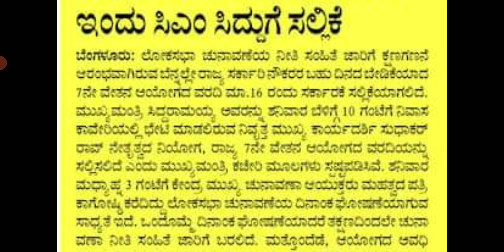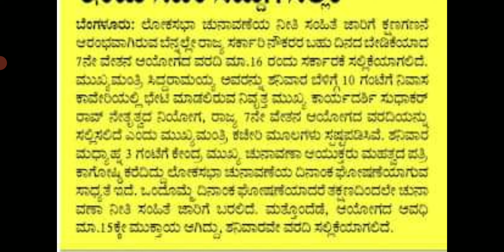27.50 ಪೀಟ್ಮೆಂಟ್ ಶಿಫಾರಸ್ಸು.. ವೇತನ ಆಯೋಗದ ವರದಿ ಸಲ್ಲಿಕೆ ಆಯಿತು ಇಂದು. 16-03-2024.